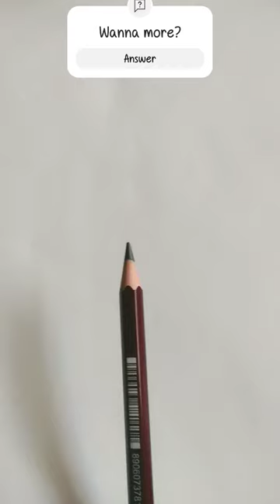Lord BRAHMA Drawing🔥🔥🔥🔥 Credit-Drawing art